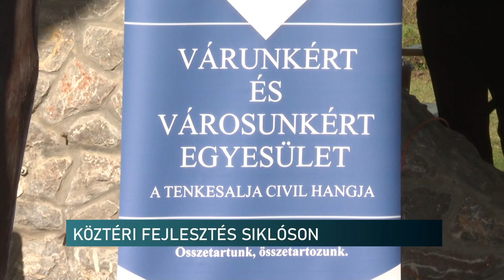Megújult Siklós-Postaszállás közösségi tere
A fejlesztést hivatalosan pénteken adták át. Ez lehet a helyi civil szervezetek, kezdeményezések bázisa. Valamint akár turisztikai központ az ide látogatóknak. A postaszállási fejlesztés egy nagyobb köztér megújítási program része.